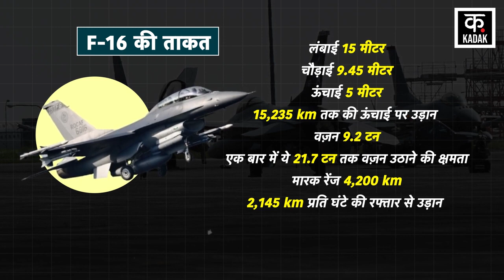Russia Ukraine War में इस खूंखार लड़ाकू जेट से पलटेगी बाज़ी | F-16 | Volodymyr Zelenskyy | Putin